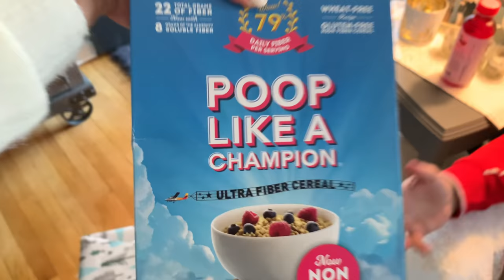BIG CHRISTMAS SURPRISE!!